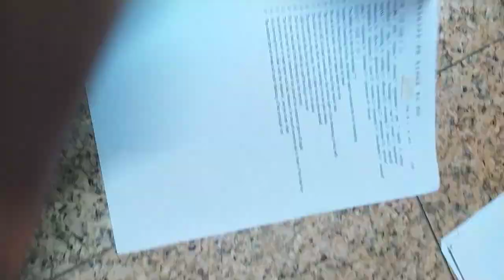VID#高中英文試題 含答 43，中華民國九十年代教育資源#分享#HKS#HKHS